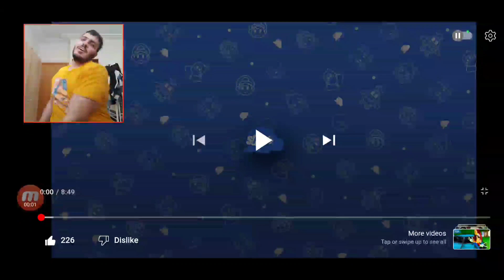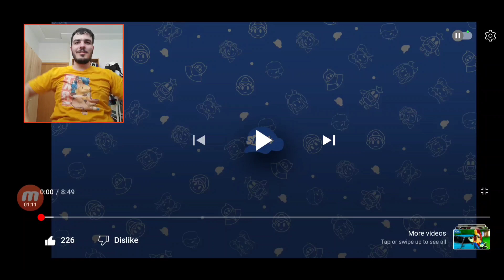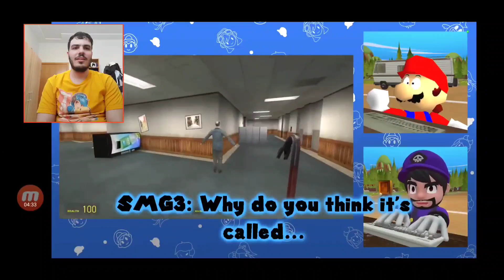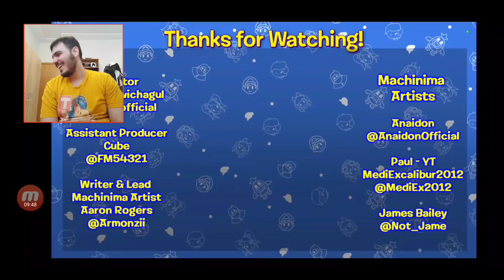MARIO AND SMG3 GOT ARRESTED | MARIO PLAYS GMOD FT. SMG3 REACTION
Today we'll be reacting to SMG4's Mario Plays Gmod ft. SMG3